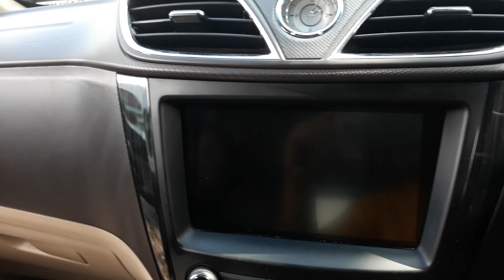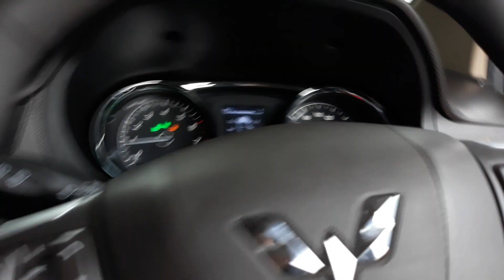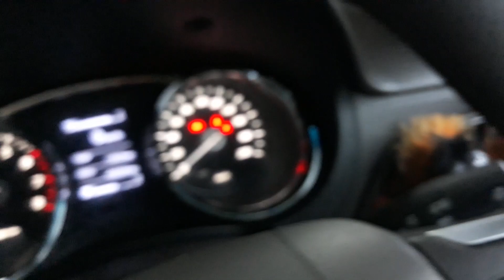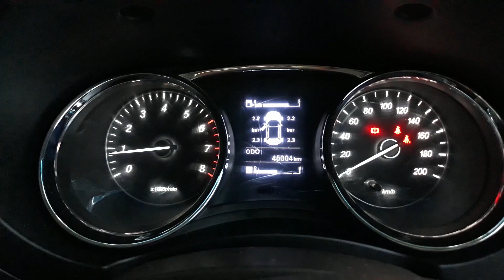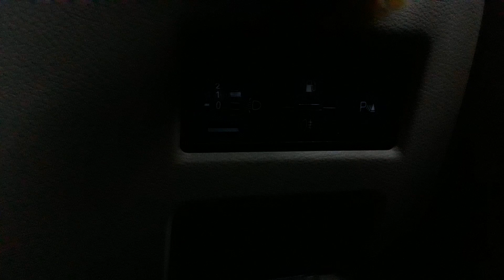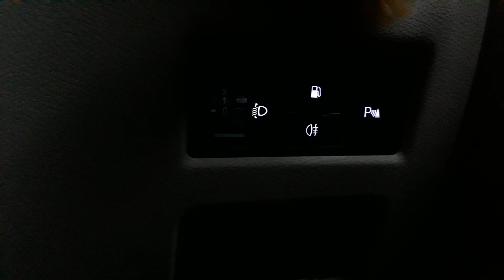Wuling Confero SL plus, Fitur dan Hal kecil Unik yang tidak dimiliki mobil LMPV sekelasnya